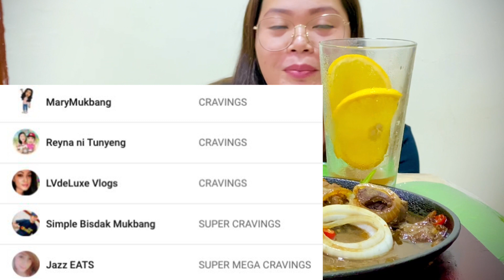INDOOR COOKING | SPICY SIZZLING BISTEK TAGALOG MUKBANG | MUKBANG PHILIPPINES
WELCOME BACK CRAVINGS!
⭐️ Samahan nyo po ulit kami Cravings!
NDOOR COOKING | SPICY SIZZLING BISTEK TAGALOG MUKBANG | MUKBANG PHILIPPINES

05:00 Eating Start
07:45 Kamulan & Tita Cyn's
14:11 Shout out
16:26 Bloopers

Hope you enjoyed watching us. Thank you from the bottom of our hearts. ❤️

SEE YOU ON MY NEXT EATING SHOW! GOD BLESS EVERYONE.